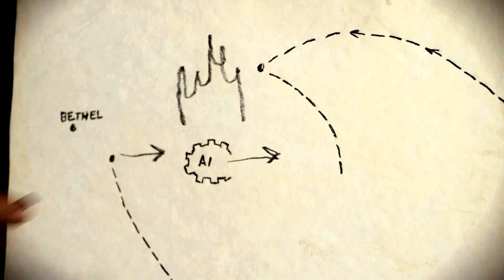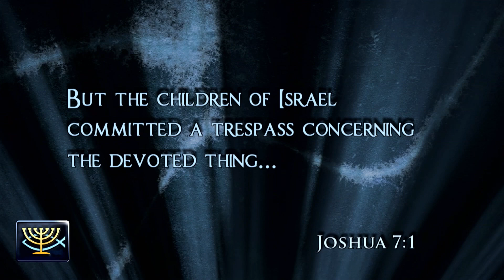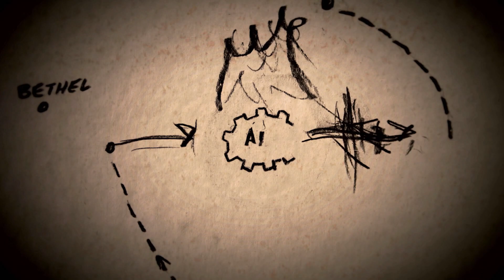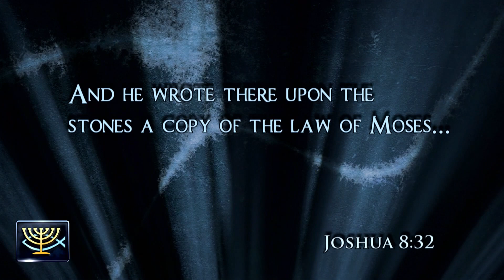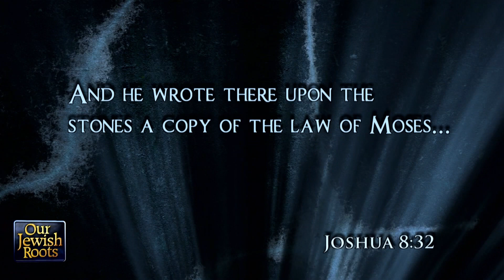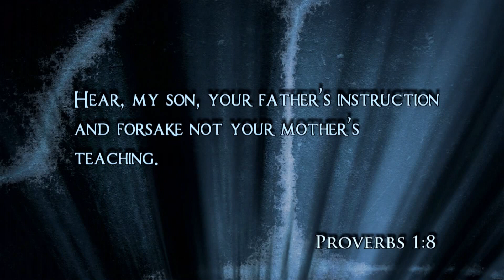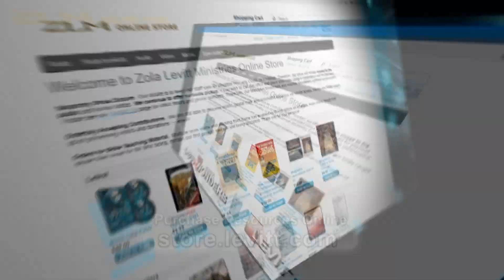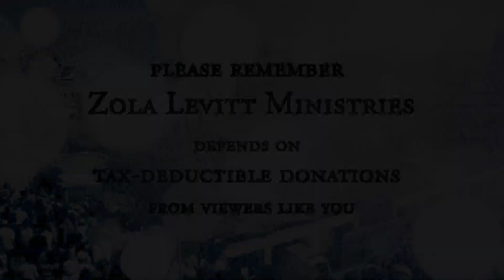Joshua: More than a Conqueror (2023) - #5: At Ai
Disobedience after the victory at Jericho led to Israel losing the second battle in conquering Canaan. In spite of failure and disappointment, Joshua shows leadership by following God’s instructions to learn from the past and focus on the future that God has planned for Israel.

SERIES: Joshua: More than a Conqueror (2023)
In this series, we examine how Joshua went from a dependable apprentice to the faithful leader of Israel during the conquering of the land of Canaan, a land promised by God to the children of Abraham, Isaac, and Jacob. Many valuable leadership lessons can be learned from Joshua’s story taught by Dr. Jeffrey Seif from corresponding locations in Israel. David and Kirsten Hart discuss the meaning and application with the Bearded Bible Brothers, Joshua and Caleb, as we see dramatic reenactments of some of the key moments in Joshua’s life.